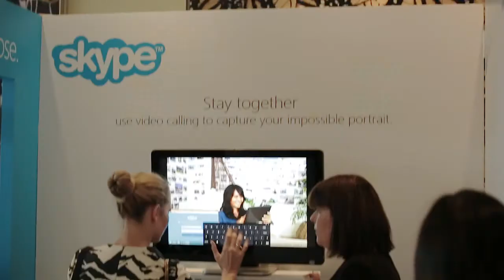Festival of Media Asia Pacific Exclusive: Leo Liang, Youku Tudou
Leo Liang, Senior Director of National Business Development, Youku Tudou talks about changes in technology that resulted in the increase of the Chinese online video audience and how Youku Tudou have embraced this to offer brands more opportunities in online video marketing.